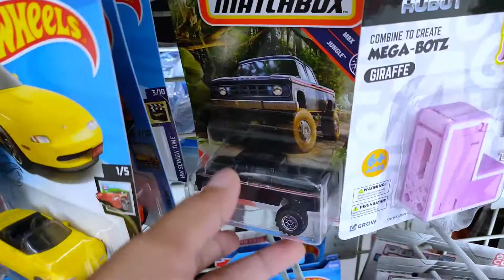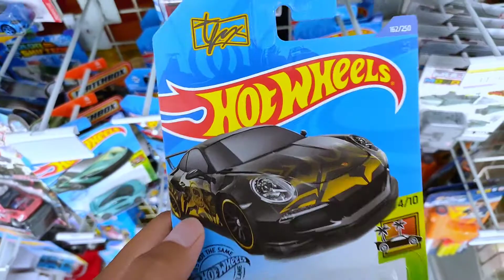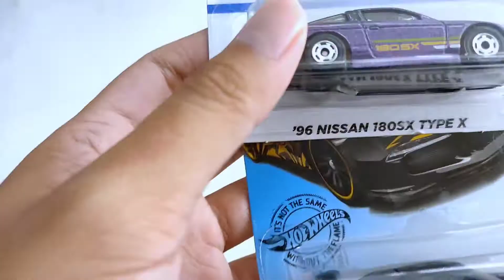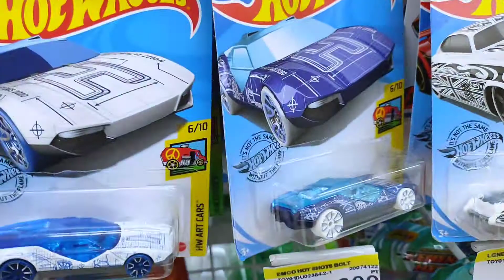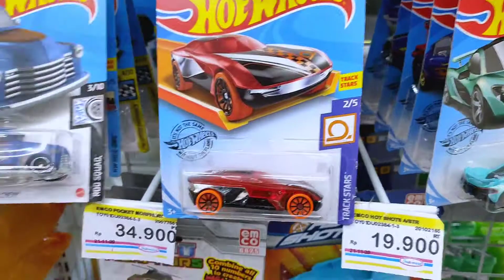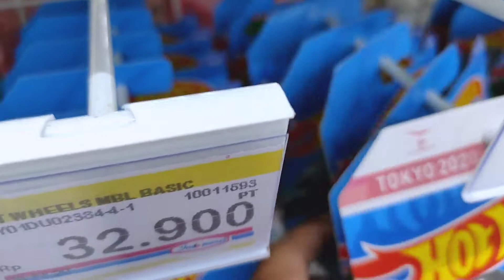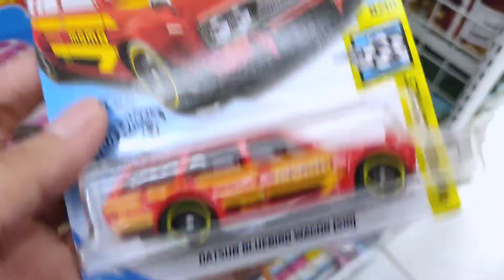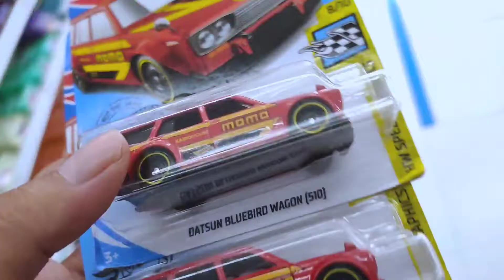HUNTING HOT WHEELS DAPAT HOT ITEMS DATSUN MOMO MERAH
🔵 VIDEO DOBRAK HOT WHEELS
           [ WAKTUNYA DOBRAK ]